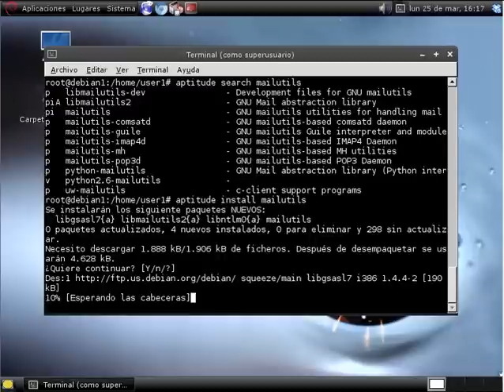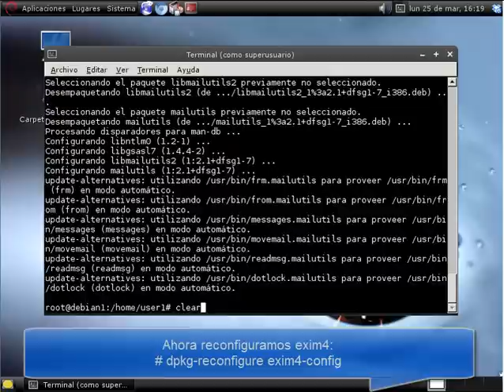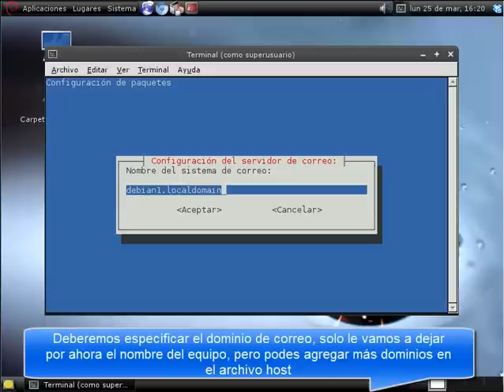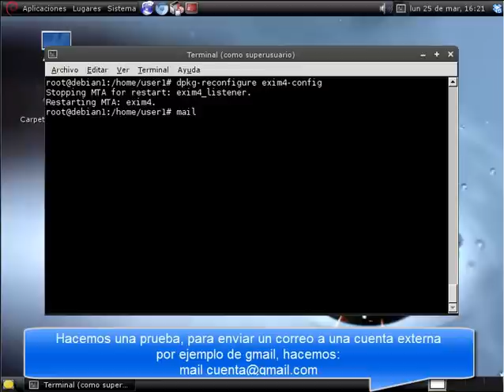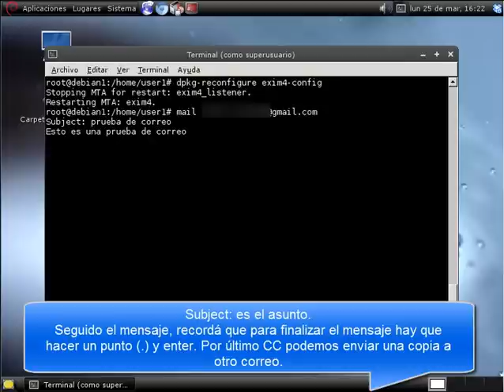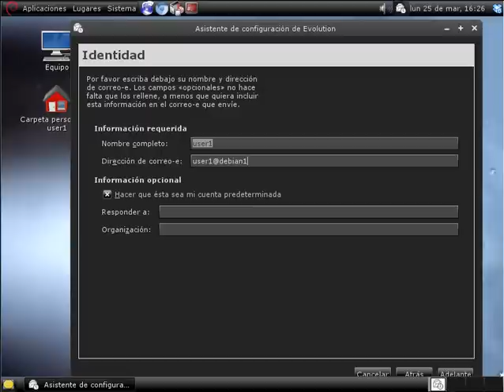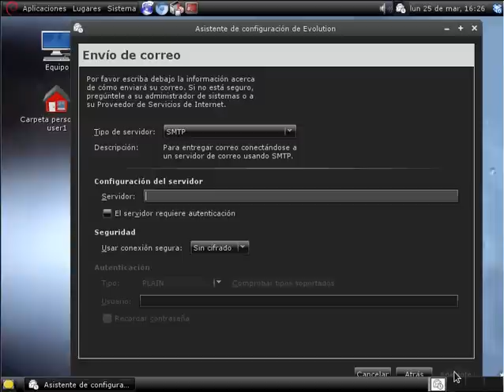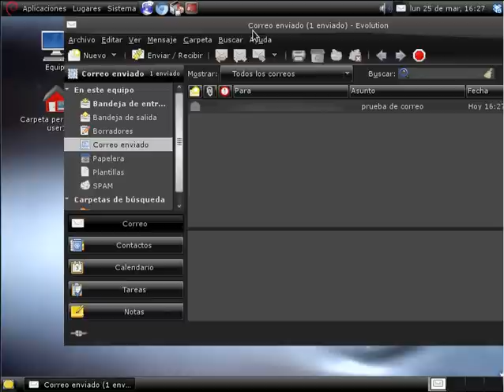Instalación y configuración de Exim4 en Debian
Como configurar Exim4 en Debian squeeze para envio de correos por consola y con cliente.